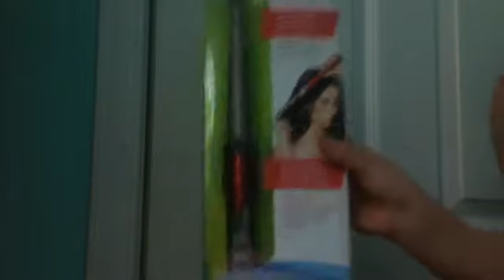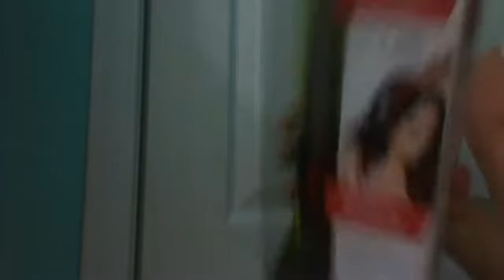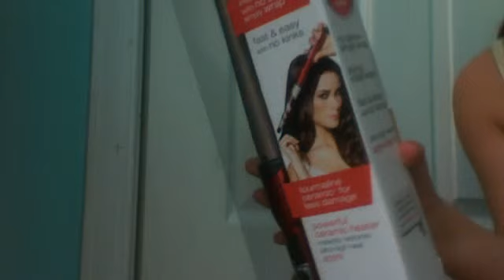What I got today!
not trying to brag, just showing you what i gots! :)